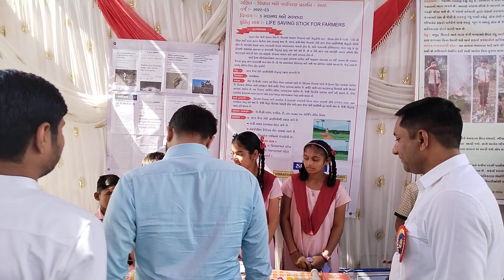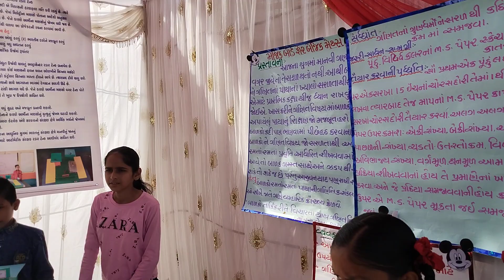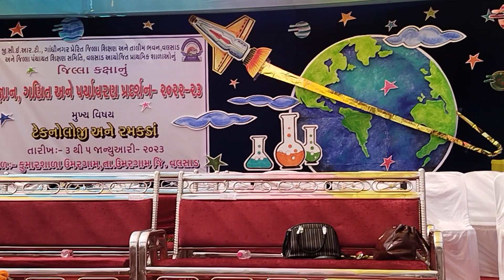district level science fair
BRC umargaon , Kumarshala umargaon